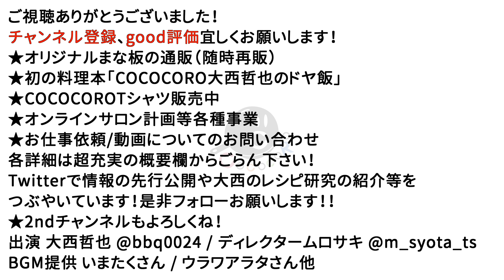一番うまい牡蠣料理はこれだ！カキと言えば蒸し？焼きいいえ、大人は○○煮です。【舞茸】【和食】【江戸前】【日本酒】【寿司屋】【おつまみ】Vol.222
プロ料理人である大西が惚れ込んだ「牡蠣のうま煮」を、オススメの日本酒と共に最強のペアリングでご紹介します。

★材料
牡蠣 200g　舞茸 1房　醤油 50cc　みりん50cc
砂糖 20g　水 100cc　生姜 スライス1枚　(お好みで)ゆず
(下処理用の)塩　片栗粉　各適量

遠藤商事 業務用 雪平鍋
ジップロック
達磨正宗(日本酒)
おろし金
調味料ミニボウル
ゴムベラ
バースプーン

★配信機材
Black Magic Design ATEM Mini